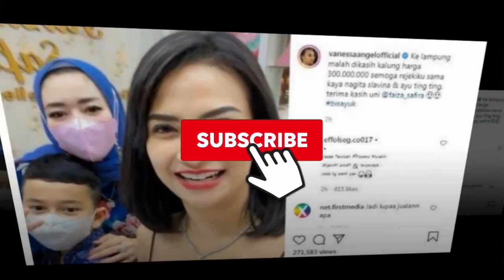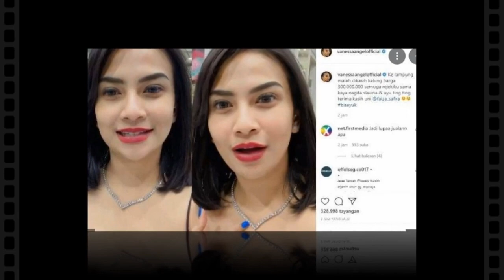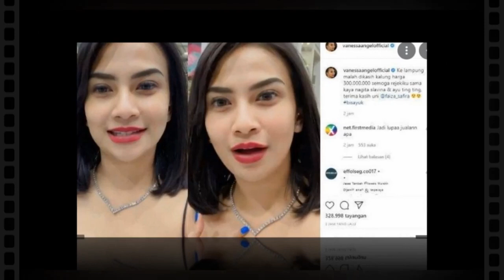PINGIN TRENDING !! SEN(TI)L NAGITA DAN AYU TING TING,, VANESA INGINKAN HAL SERUPA INI